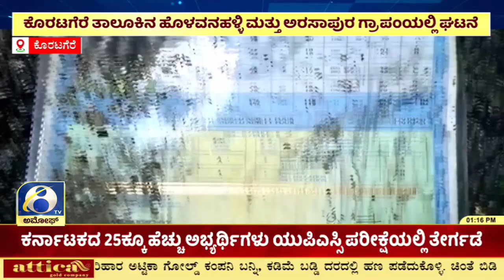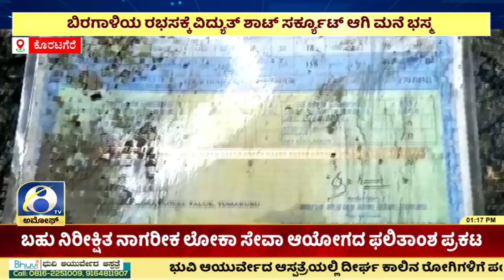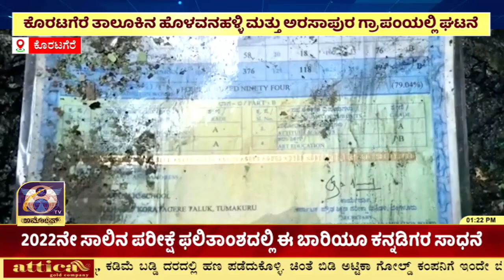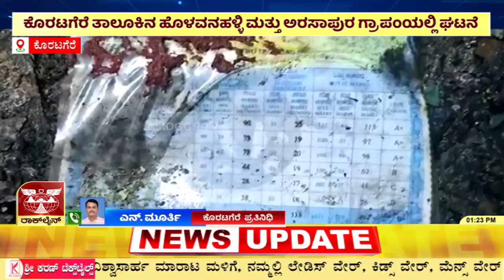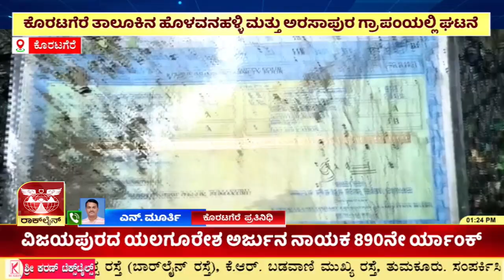ಕೊರಟಗೆರೆ ತಾಲೂಕಿನ ಹೊಳವನಹಳ್ಳಿ ಗ್ರಾಮದ ಮೊಹಮ್ಮದ್ ಅಲಿ ಎಂಬವರ ಮನೆ ಸುಟ್ಟು ಭಸ್ಮ| Amoggh TV